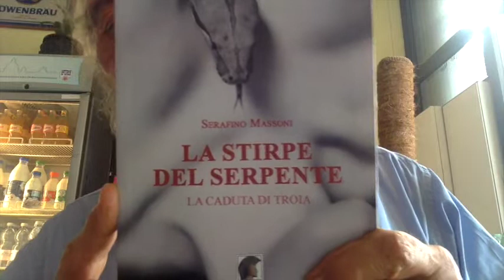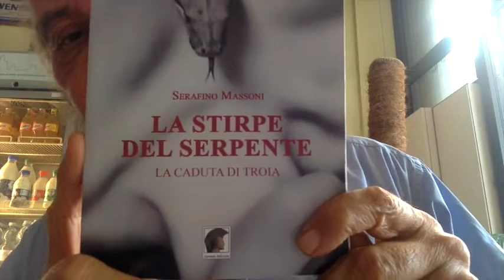Il Potente Assessore Accusato di Violenza da Dieci Donne